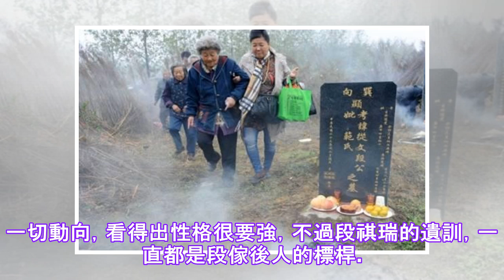替代面孔的历史：段祺瑞的遗物，第三代后代依然留下他们遗忘的教训.✔